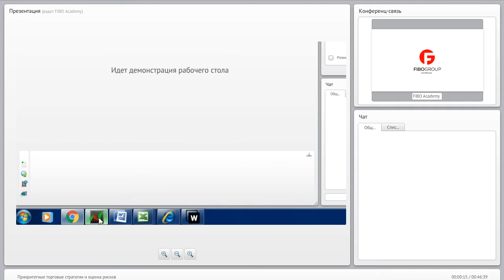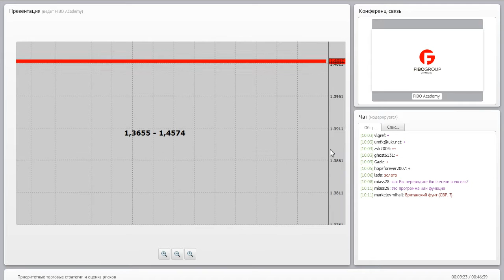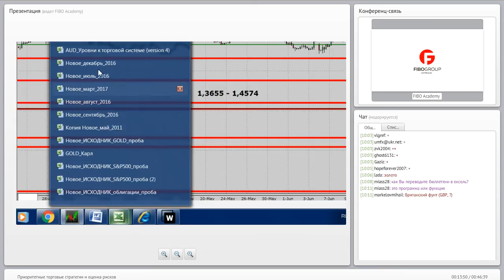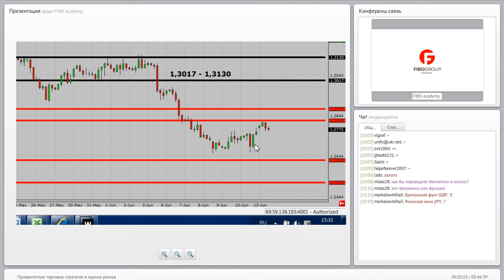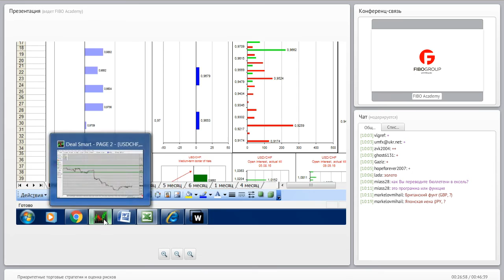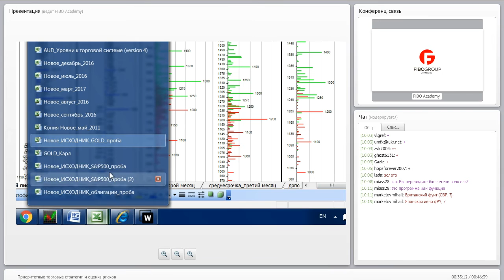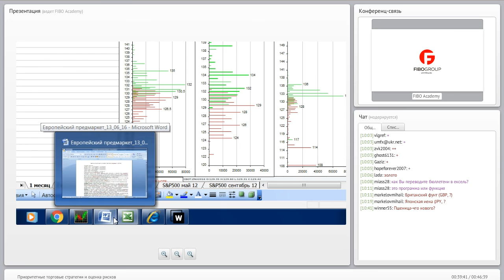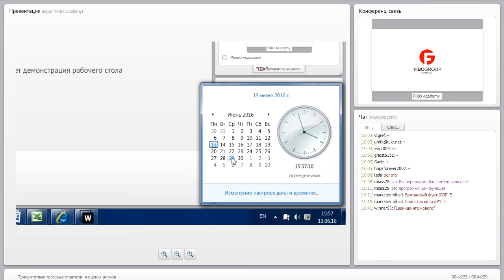Форекс-вебинар Елены Кашиной «Приоритетные торговые стратегии и оценка рисков» от 13.06.16